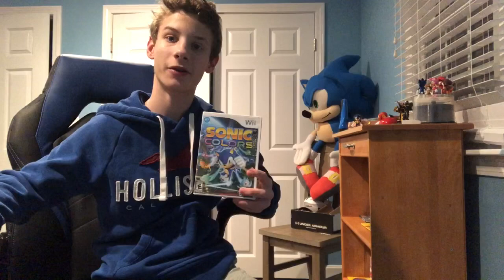Sonic PlayThrough Vote (Winner)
Also welcome Billy Swift to the channel LOL